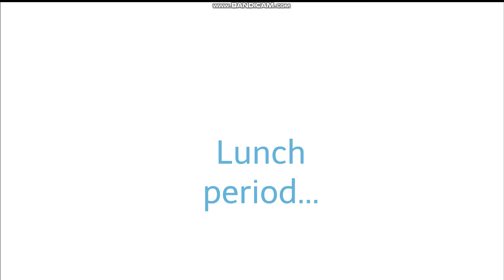School Diary of Jessica Bermudez episode 3 - Jessica's Crush/Ashley Gets Put in Her Place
Jessica meets a boy at school, but then finds out that he was Ashley's boyfriend. Ashley's not happy about it, so she resorts to bullying Jessica. How will Jessica handle it?